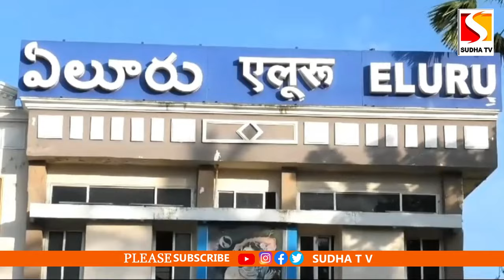వందే భారత్ రైల్ ఏలూరులో హల్ట్ జెండా ఊపిన మంత్రి కె.పార్థసారధి ఎంపీ పుట్టా మహేష్ ఎమ్మెల్యే చింతమనేని